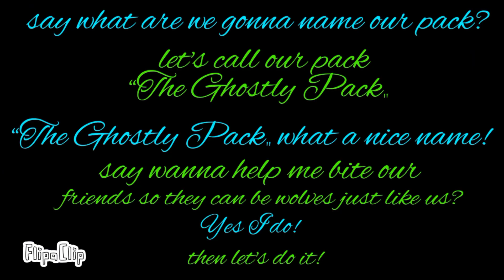The Ghostly Pack Of The Full Moon Chapter 2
so for y'all waiting for chapter 2

Story:
the male ghosts (especially Growmax) are worried about Dragoyle, as he's not returning, so they spilt up to find him and make sure he's okay, Growmax went looking for him but he got scratched by Dragoyle, and he's turned into a wolf, then Dragoyle and Growmax created a name for a wolf pack “The Ghostly Pack„ they can bite their friends so they can be wolves just like them, their next victim is Bananice.

@killerking1966 what do you think?

inspired by kumadraws334